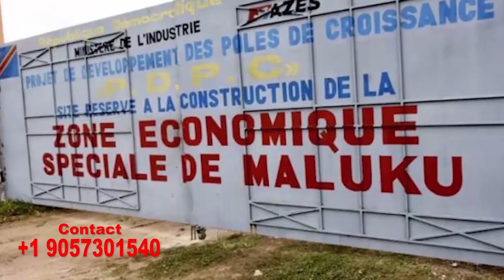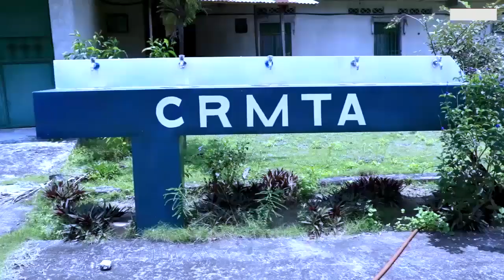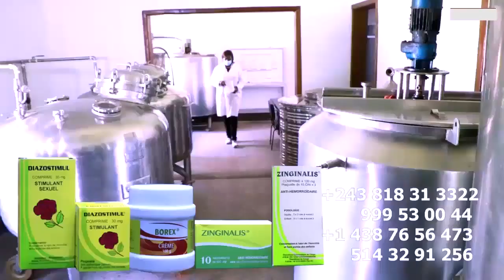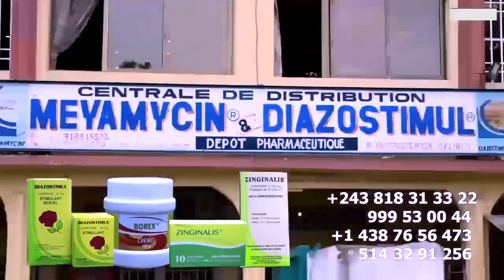Affaire DISC D'OR Certifié SAISAI Exposé Motema Mabé Ya CELEO Envers FALLY IPUPA + Affaire MASIRIKA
Affaire DISC D'OR Certifié FISTON SAISAI Exposé Motema Mabé Ya CELEO SCRAM Envers FALLY IPUPA Et Repond  Affaire Abota Na MASIRIKA